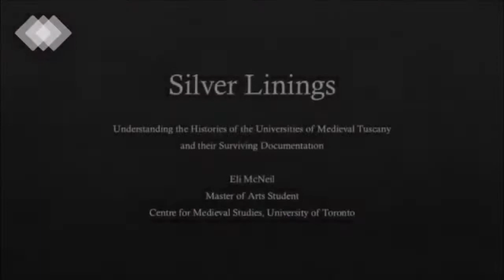E. McNeil, "Silver Linings: Understanding the Histories of the Universities of Medieval Tuscany..."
Titolo originale: "Silver Linings: Understanding the Histories of the Universities of Medieval Tuscany and their Surviving Documentation"

The earliest years of the Italian Renaissance were a period of incredible development in the history of European culture, with Tuscany and its cities holding pride of place among the cradles of its achievement. Around the same time that Leonardo da Vinci was beginning his Annunciazione, however, the century-old universities of the Medici domain were undergoing tremendous upheaval. Sharing in little if any of the success of the aforementioned movement and the individuals involved therewith, these institutions were driven to closure and relocation in response to a variety of hurdles that inhibited their prosperity. So overshadowed were the late medieval universities of Pisa and Florence by their cultural surroundings that they have become historical footnotes, largely unstudied in English-language scholarship even within the context of the spread of the universities. As a result, the implications of the surviving documentation generated by these institutions have mostly gone unexplored. Of particular interest are the papal foundation charters for these schools, by which the local prelate was granted the authority to preside over a studium generale, as opposed to the far less prestigious studium particulare. While not particularly noteworthy when compared with other documents of their type, when taken in the context of the turbulent history of the Tuscan studia generalia, however, a unique opportunity to examine the real-world impact of the charters presents itself. Through the comparison of the individual foundation texts with what is known about the history of these institutions, as well as subsequent documents, a study will be made of the value of the charters during the later Middle Ages, and whether they were binding legal documents, or the largely ceremonial parchments that their modern counterparts were to become.

Intervento video realizzato per il VI Ciclo di Studi Medievali, previsto per l'8-9 Giugno 2020 a Firenze a cura dell'Associazione Culturale NUME Gruppo di Ricerca sul Medioevo Latino ed annullato a causa dell'emergenza sanitaria COVID-19.